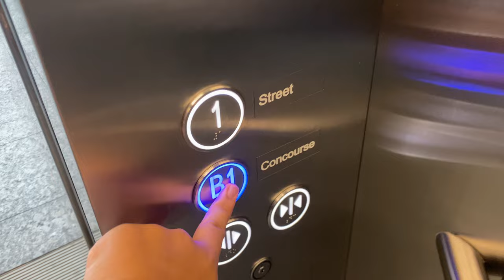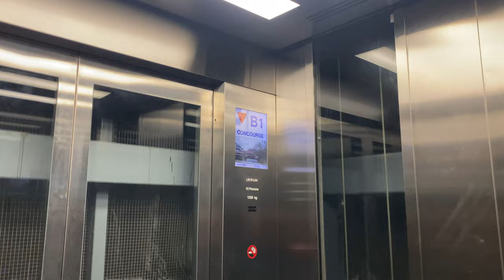KONE S MONOSPACE MRL @ TE28 SIGLAP [EXIT 1 LIFT]